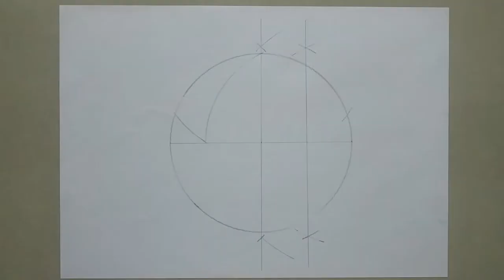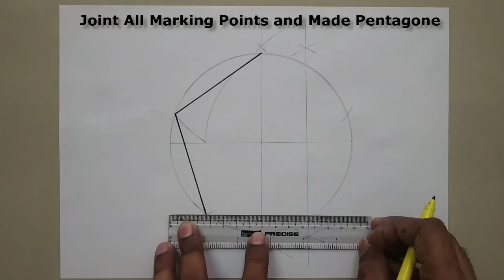How to draw Pentagon || Pentagon Logo || Pentagon Design || Draw Pentagon step by step with Easy Way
Material Requirement :-
1.Pencil
2.Eraser
3.Drawing Paper
4.Black Marker
5.Water Colour
6.Protactor
7.Scale
8.Compass (Rounder)

Easy Way to make Pentagon with Compass and Scale
Easy way to draw Pentagon Logo & Painting and made nice picture.

Draw a simple perfect Pentagon Drawing and a complex pattern step by step in Easy Way.